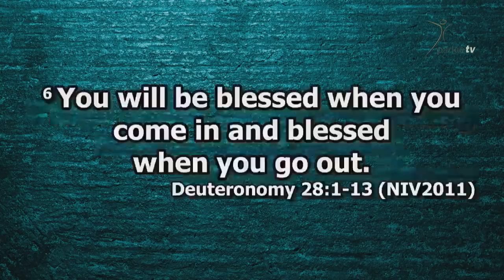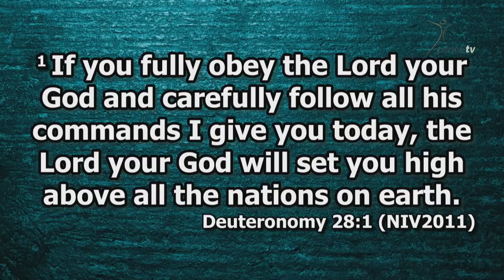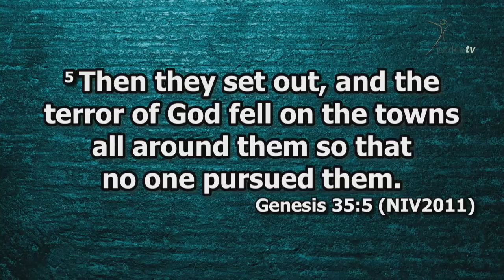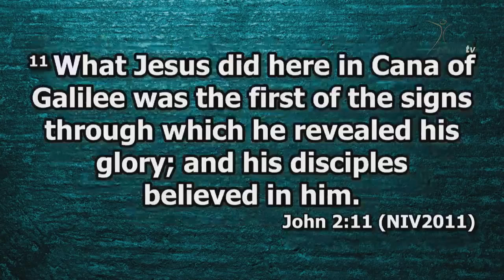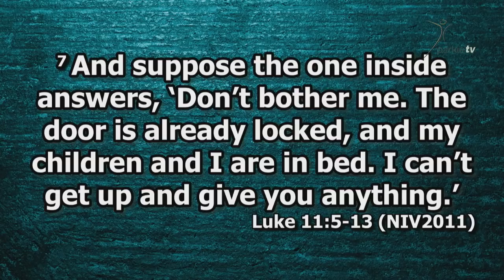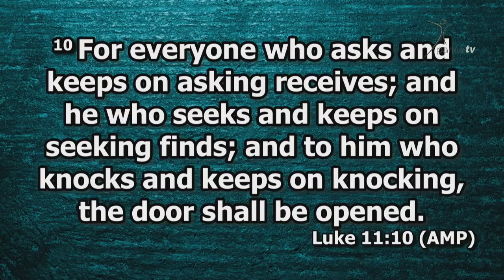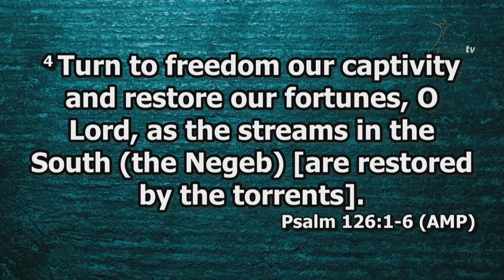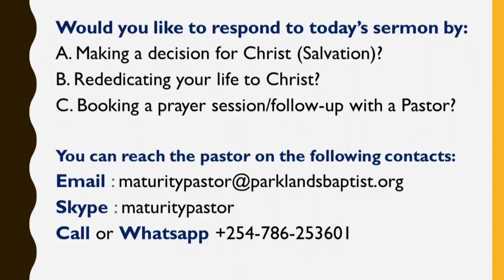8th July 2018 2nd Service